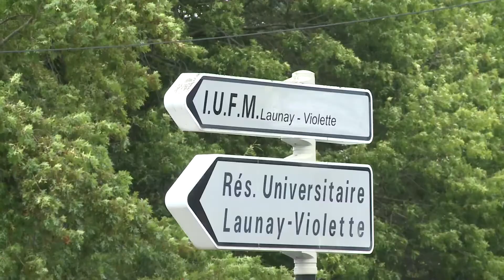Rentrée 2014 : des apprentis enseignants dans le flou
Le syndicat SNES-FSU tire la sonnette d'alarme. Certains étudiants en Master 2 MEEF à Nantes ont été affectés dans des établissements ne correspondant pas à leur académie. Une situation que le syndicat juge inacceptable.